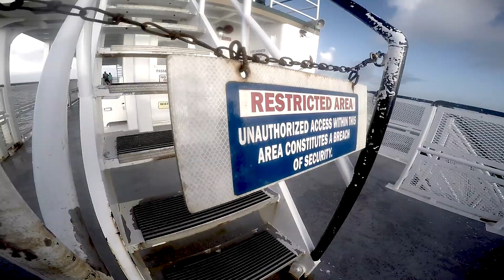Island Daze of Summer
I went to the beach and decided to make an edit of the fishing side of the trip. I fished mainly the sound side this trip. The weather was horrible and it made the surf too rough to fish. I was still able to catch a lot of fish and get a lot of footage! Everything was shot on a go pro hero 4.  I will link them down below.
 - So Good - Toy Box
- Fight For Your Right- Beastie Boys